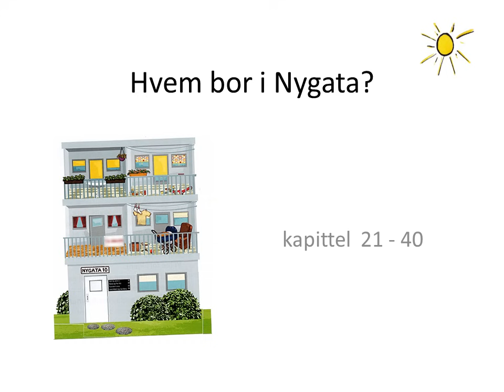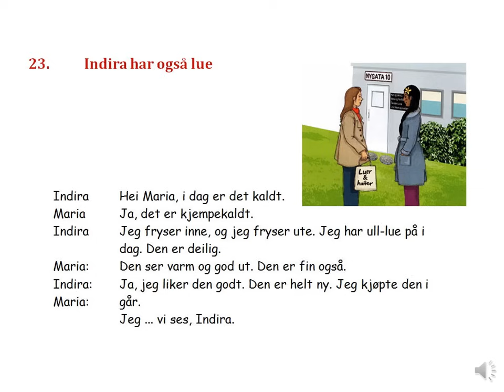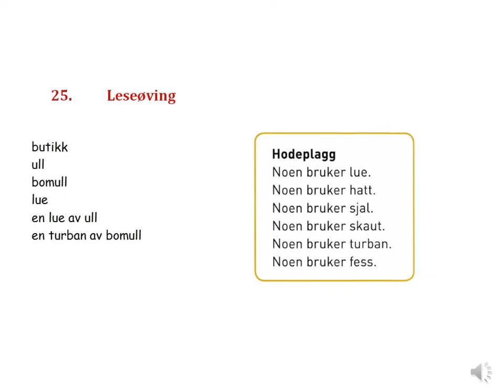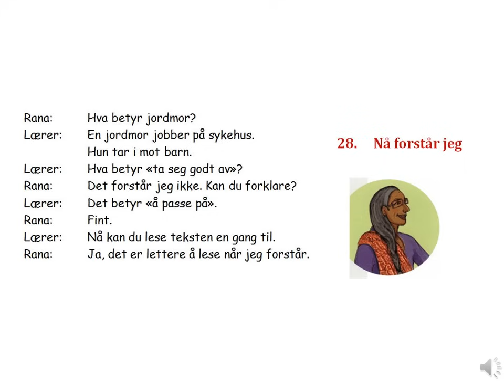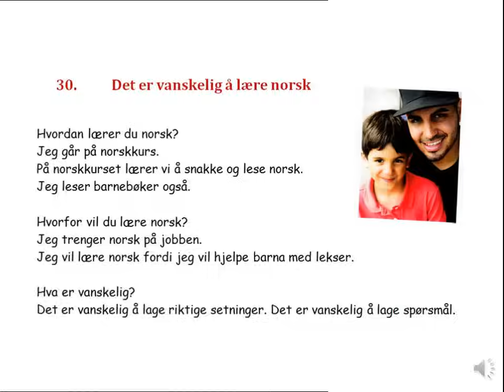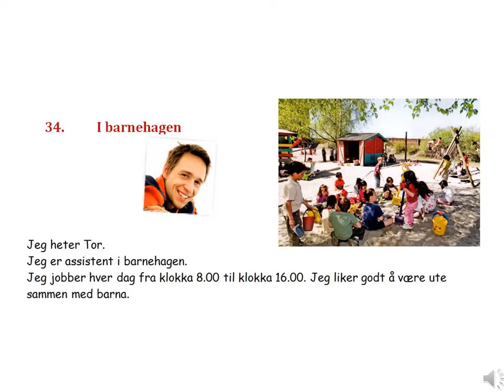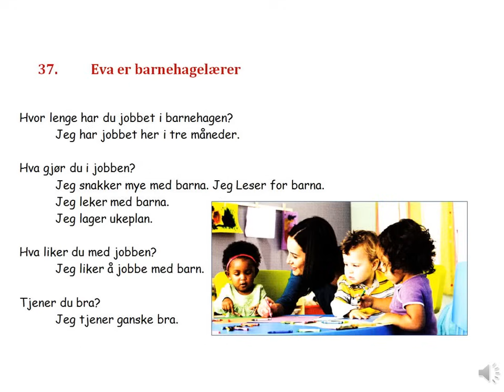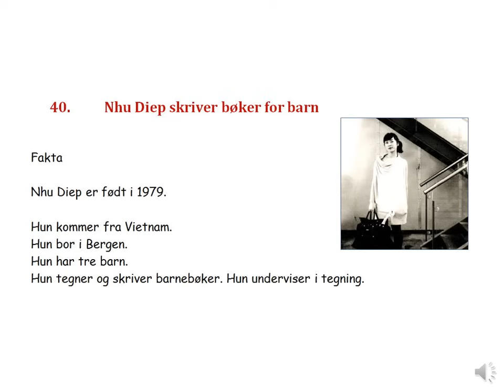02. Hvem bor i Nygata 21-40